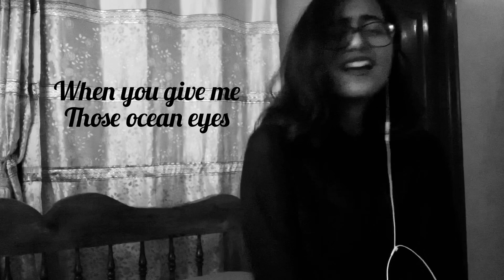Ocean Eyes - Billie Eilish (Cover)